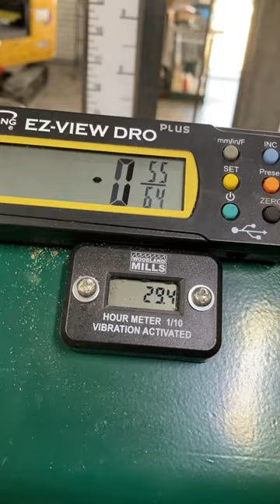HM122 Electric Lift for under $150